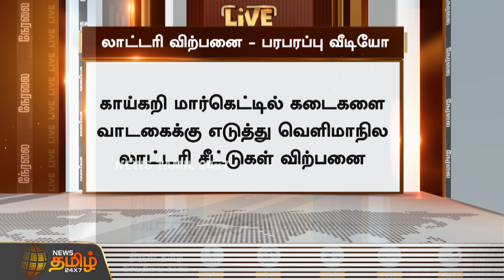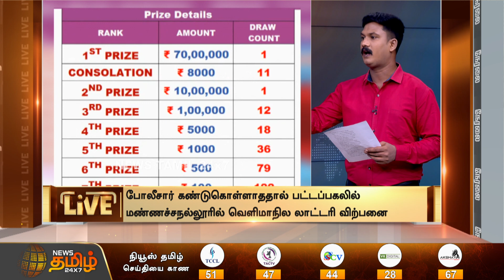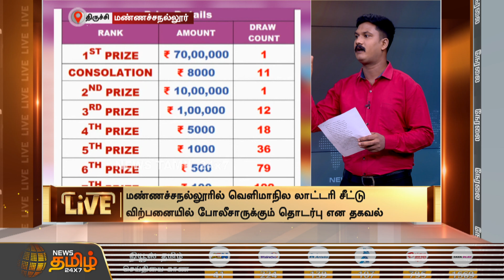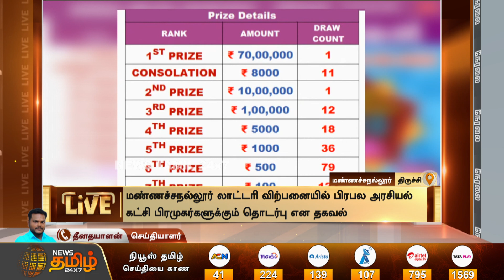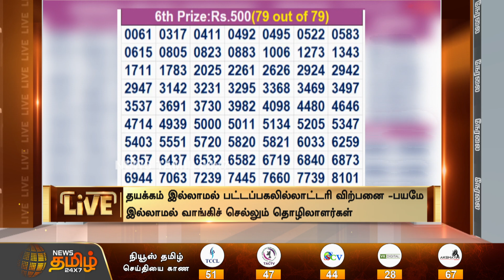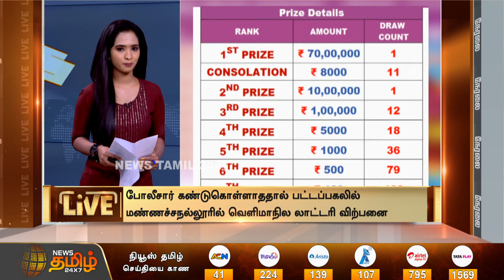மண்ணச்சநல்லூரில் பட்டப்பகலில் லாட்டரி விற்பனை அமோகம் | Trichy Manachanallur Lottery Sales